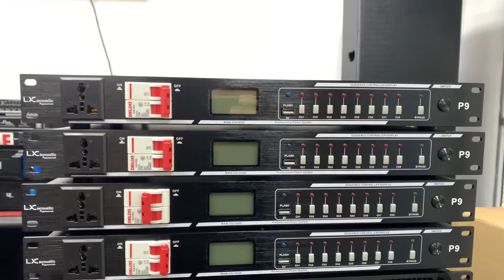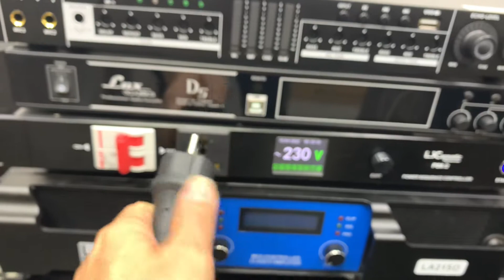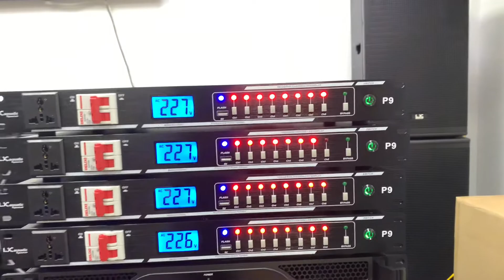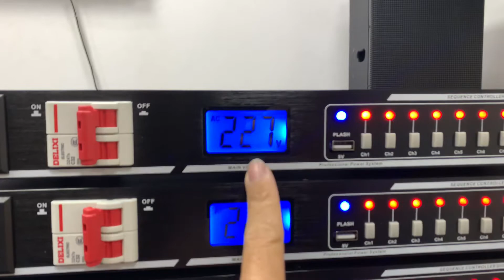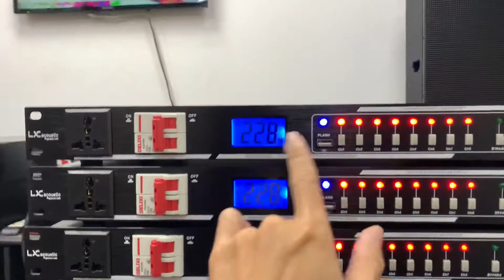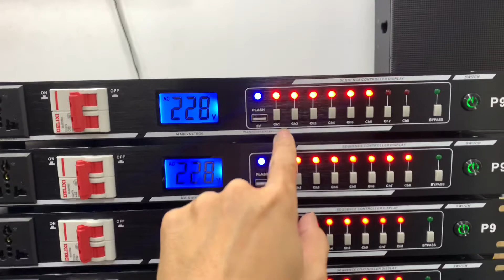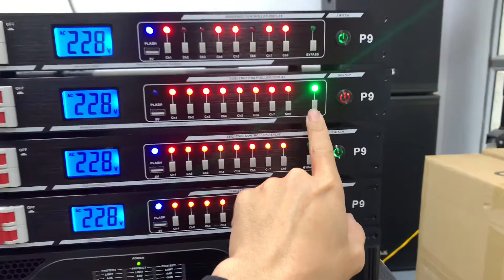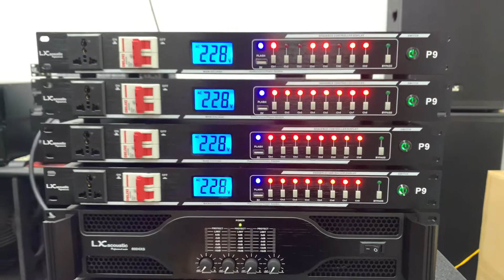Quản Lý nguồn LX P9 /Dễ dàng sử dụng Cho Dàn karaoke. Lh:0386489826